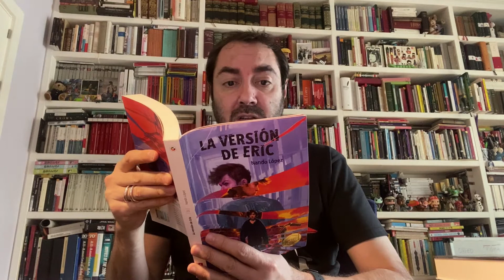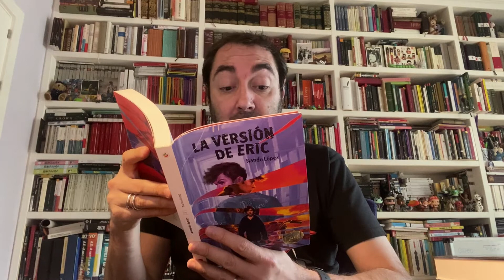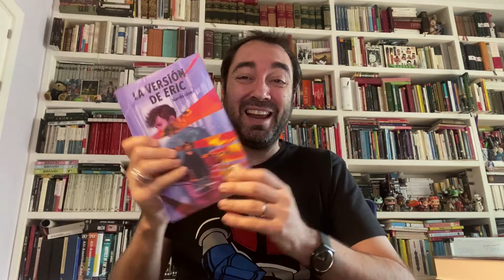Nando López lee el inicio de su novela "La versión de Eric" (Premio Fundación Cuatrogatos 2021)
El narrador y dramaturgo español Nando López lee el inicio de su novela para jóvenes "La versión de Eric", publicada por Ediciones SM en España y ganadora del Premio Fundación Cuatrogatos 2021 en Estados Unidos.